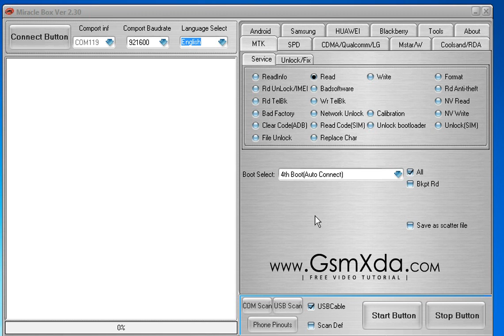Intex Aqua Glory Flash done with Miracle box by GsmHelpFul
- This tutorial not post in the site